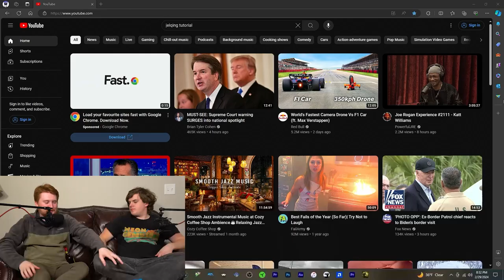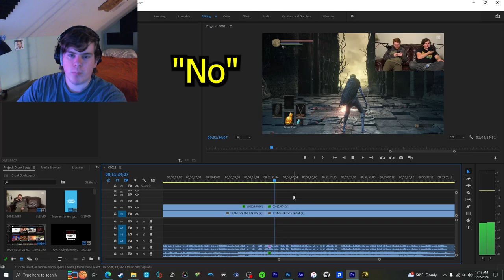We Turned Dark Souls Into The Worst Drinking Game (You Die, You Take A Shot)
In this video, the boys have found yet another excuse to get plastered, this time, as a drinking game involving Dark Souls. Will this be the last video before their livers give out? I guess you'll have to watch the video to find out